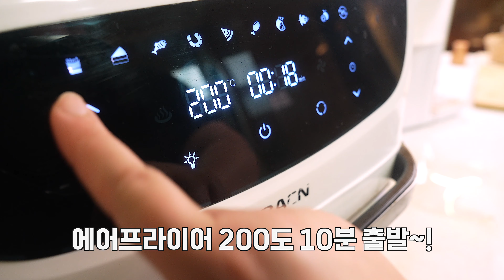새송이버섯들깨무침 계란 넣은 충격적인 반찬 💯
👀 레시피 더 자세히 보기

새송이버섯에 계란을
더해보세요~

휠씬 더 고소하고
쫄깃쫄깃하니
밥 대신 드셔도
정말 맛있답니다~

⚠️ 레시피 활용시
출처를 남겨주세요

⚠️ 모든 영상은 2차편집,

📝 새송이버섯들깨무침 (2~3인분)

✔️  필요한 재료 :
- 새송이버섯 3개
- 쪽파 2줄
- 삶은계란 1개

✔️ 양념재료
- 국간장 1작은술
- 참치액 1/2큰술
- 참기름 1큰술
- 다진마늘 1작은술
- 들깨가루 2큰술
- 쪽파 1큰술

‼️ 일반 밥숟가락과
계량스푼은 용량 차이가 있습니다
밥숟가락(13ml정도)로 계량시
수북히 계량해주세요

1.새송이버섯은
일정한 크기로 잘라
에어프라이어 200도 10분
뒤집어서 200도 8분
익혀주세요

2. 국간장 1작은술, 참치액 1/2큰술
참기름 1큰술, 다진마늘 1작은술
들깨가루 2큰술, 쪽파 1큰술

3. 식용유 2큰술을 팬에 끓인 뒤
양념장에 모두 부어 잘 섞어요

4. 구운 새송이버섯에
양념장, 삶은 계란 1개
 넣어 조물조물 무쳐주면 완성입니다